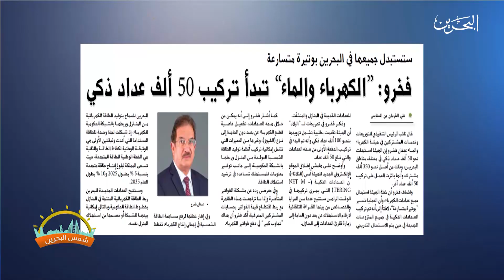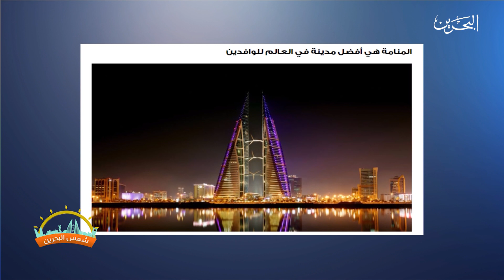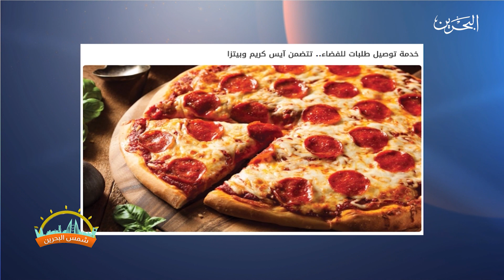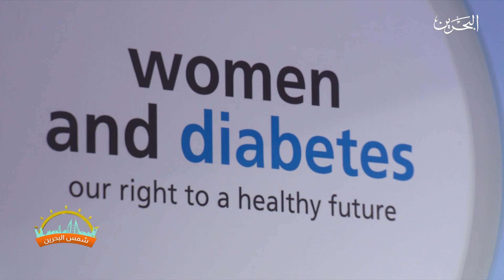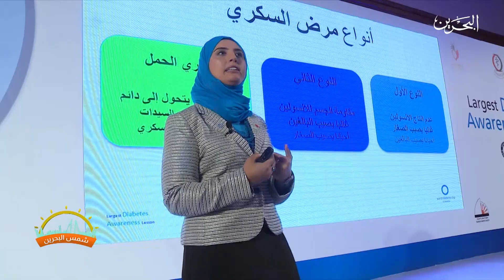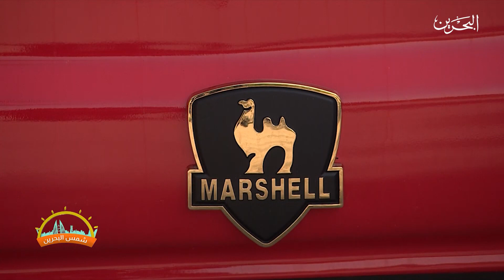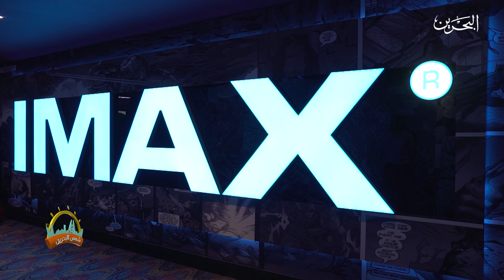شمس البحرين| 16-11-2017